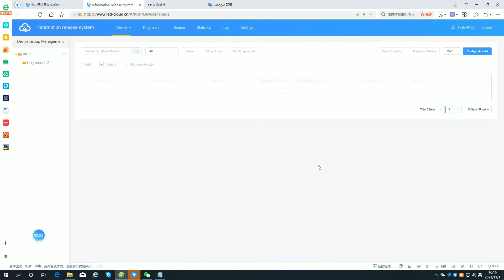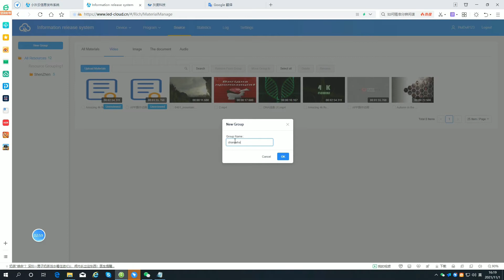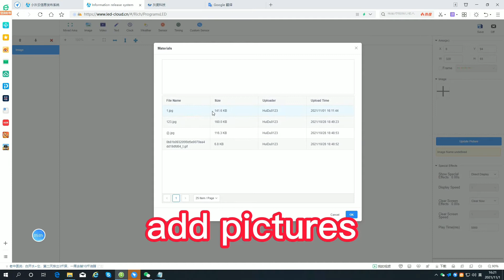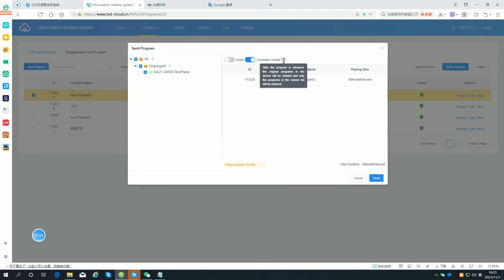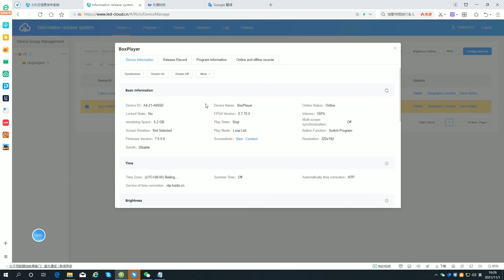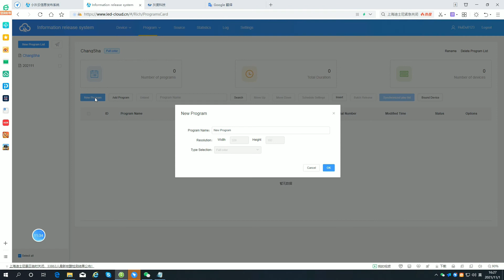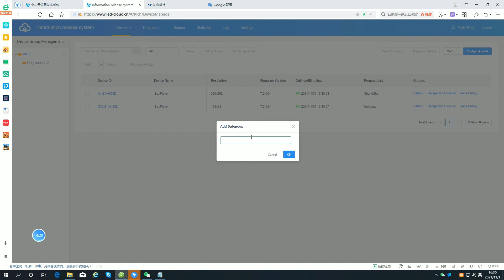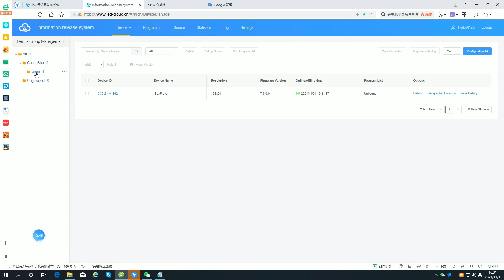Led Cloud Control software Video tutorial for Huidu controller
Huidu LED controller wishes you peace, joy and happiness through the coming year. Huidu, being together with you!

We have been committed to professional led display controller since 2009.Our products are very popular in 96 countries and regions all over the world.

All products have stable quality and simple operation. Each product has undergone strict inspection before leaving the factory.